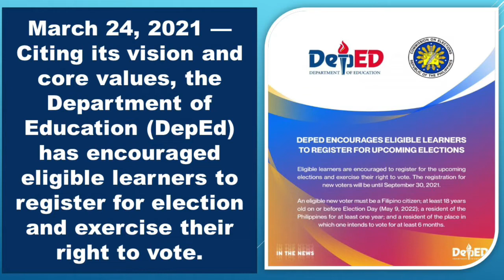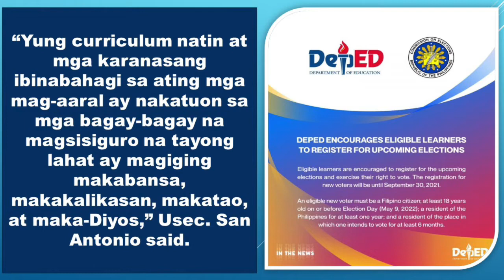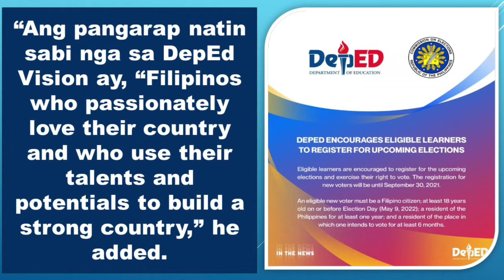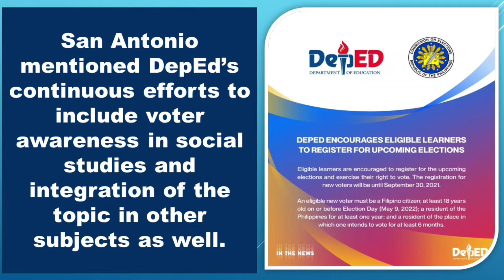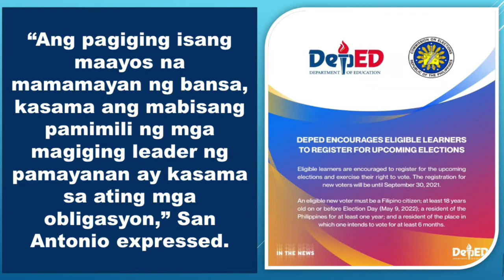DEPED ENCOURAGES ELIGIBLE LEARNERS TO REGISTER FOR UPCOMING ELECTIONS